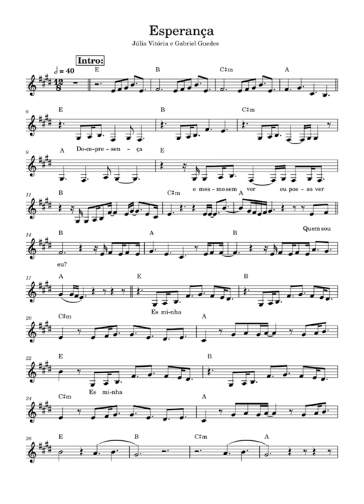Esperança Júlia Vitória e Gabriel Guedes